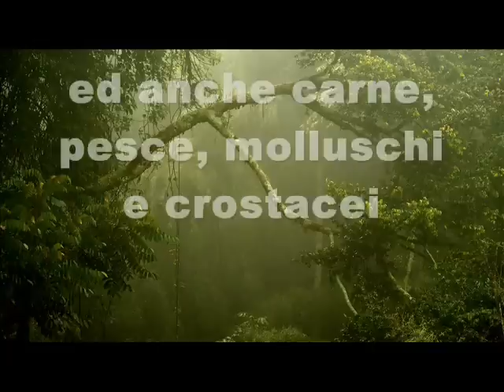i 4 minerali antinvecchiamento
La respirazione, la dieta squilibrata, lo stress, le infezioni, l'attività aerobica, stimolano la produzione di sostanze dannose chiamate radicali liberi; l'organismo si difende da essi attraverso la sintesi di alcuni enzimi (catalasi, glutatione perosidasi, la SOD) che hanno il compito di neutralizzare i radicali liberi; Per funzionare, questi enzimi hanno bisogno della presenza di FERRO, RAME, ZINCO E MANGANESE E SELENIO; una carenza di questi oligominerali, rende inefficiente il sistema di difesa antiossidante e divampano le patologie infiammatorie accellerando l'invecchiamento. Questo è un video di EDUCAZIONE ALIMENTARE AL SOLO SCOPO DIVULGATIVO; Dottor liborio Quinto